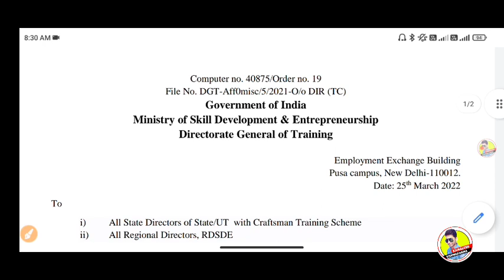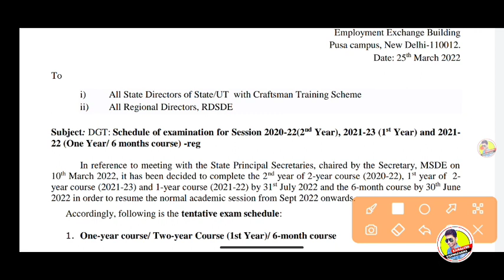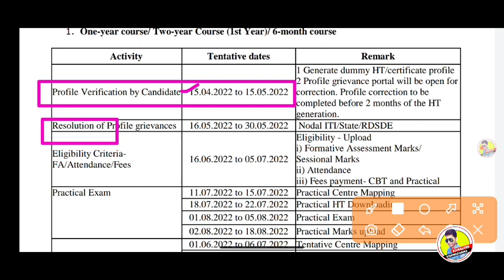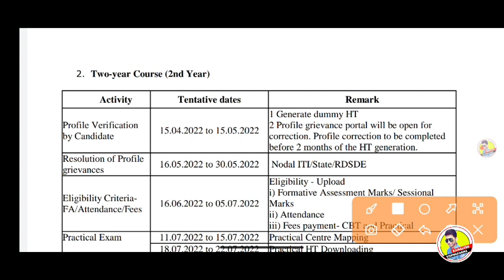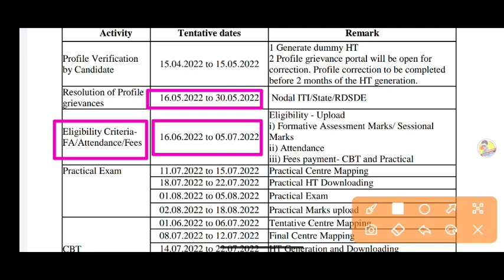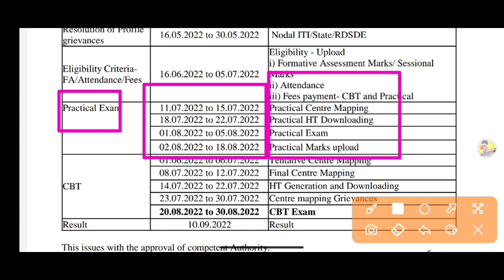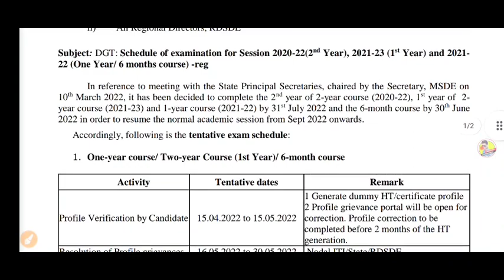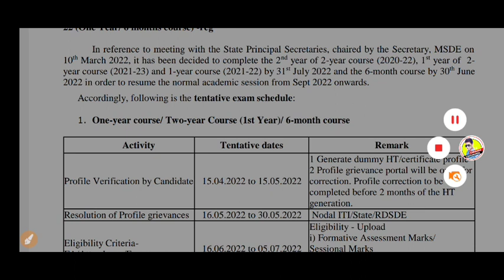ITI dgt notice 2022,iti result 2022,iti छात्रो के लिये खुशखबरी,iti news today,iti dgt update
ITI dgt notice 2022,iti result 2022,iti छात्रो की बढ़ी परेशानिया,iti news today,iti dgt update
iti news today,iti updates,dgt notice#iti exam kab hoga
iti Result Check 2022 यह करें लिंक क्लिक करें 👇👇